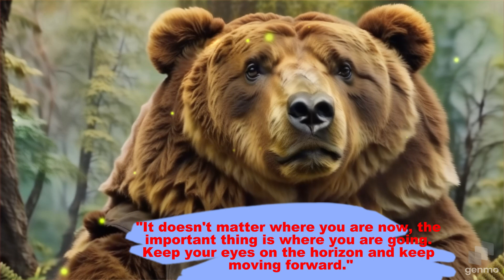Nature's Melodies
🌿 Welcome to "StationLoFiZen" 🎶✨
Step into the serene realm of lo-fi beats intertwined with the beauty of nature on our channel. 🍃 Allow the gentle rhythm of life to blend with our carefully crafted lo-fi melodies, creating an ambiance that embraces the tranquility of the great outdoors. 🎵
Product link to help treat anxiety:

🐦 Nestled in the heart of ambient landscapes and harmonious wildlife, "StationLoFiZen" is where soothing beats meet the whispers of nature. 🌳 Our playlists are meticulously curated to transport you to a realm of relaxation, where the stresses of the day fade away, and peace embraces you. 📚🎧

🎨 Let the soft visuals guide you through enchanting natural scenes, painting a canvas of calmness inspired by the serene hues of the wilderness. Explore tranquil forests, watch the gentle ebb and flow of the ocean, and listen to the melodic chirping of birds, all harmoniously entwined with our signature lo-fi soundscapes. 🌅✨

🌸 Hit play, unwind, and let the fusion of lo-fi and nature guide you towards a state of peaceful zen. 🌌